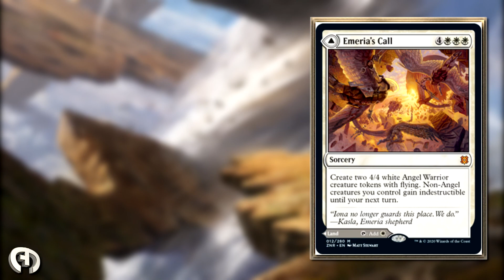MTG Card of the Day: Emeria's Call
Hope you guys enjoyed the video! have a nice day!

(I post things here ;D)

(MTG Commander/Elder Dragon Highlander)

🎮 What I'm doing/playing/saying (Vaguest Description) 🎮
Effect of card: Create two 4/4 white Angel Warrior creature tokens with flying. Non-Angel creatures you control gain indestructible until your next turn.
Converted mana cost: 7
Game: Magic: The Gathering
Colors: White mana
Illustrators: Matt Stewart
Legality: Legal in Vintage, Legal in Standard, Legal in Duel, MORE
Sets: Zendikar Rising, Zendikar Rising Promos

🤓 Wanna know about me? (About me) 🤓
I'm Aystogon, pronounced as (Ace - toe - gone), or you can call me Ays/Ace. The Name was originally taken as a combination of Mystogan from Fairy Tail and Ace from One Piece. I pretty much just upload anything I'm interested in. Don't be mad when I upload some random stuff sometimes...

🏷️ Tags and Stuff (Ughhh, gotta get that SEO :D) 🏷️